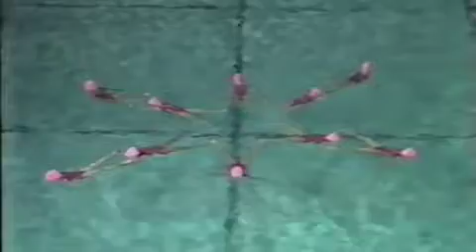baby goes to rio seaside special